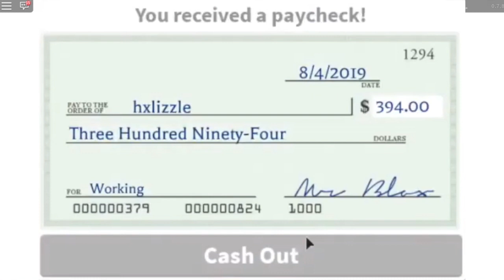WHICH BLOXBURG JOB PAYS THE MOST? | Broke to Rich - Episode 2 | Roblox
Promoted by Chill Out Records